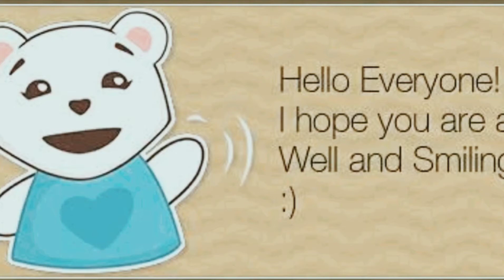Song of The Week - Puff A Train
Hello Everyone Here is a song of the week for you all to practice at home